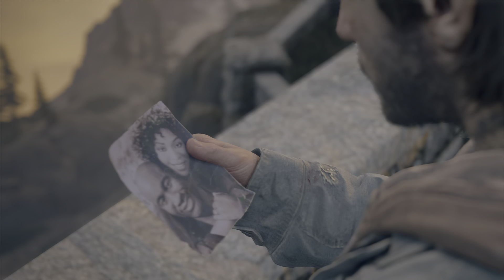OH.MY.GOD. | DAYS GONE #28